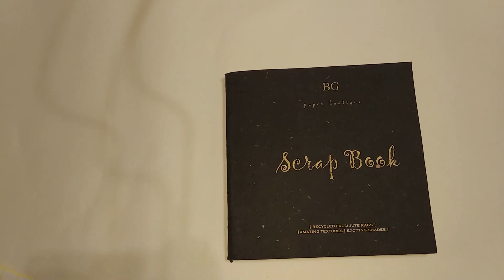October journaling: Harry Potter Themed (Hoggy-Warty Hogwarts)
Let me clear a few things in advance:
-The Hogwarts stamp and J.K Rowling's character and other elements from Harry Potter used in this video, are being used for PERSONAL-HOBBY REASONS AND NOT FOR COMMERCIAL USE AT ALL.

-Except for the plot that I will be following for the story is mine and rest all other elements which belong to Warner Bros, and J.K. Rowling respectively will remain under their right only.

The lovely book that I am using is made of 100% recycled jute and was gifted to me by my cousin who is watching this video 😂😂 and also Luna Peters is most probably going to see this video.

ALSO!! Don't forget to check my Instagram @tsuki_learns where I will be updating the rest of the page with cool stuff so make sure to check that out as well!

🌸FAQ🌸

Q.Which video editor am I using?
A. "Video Editor" which is already in-built in my laptop.

Q. Which camera am I using?
A. I am using my phone!